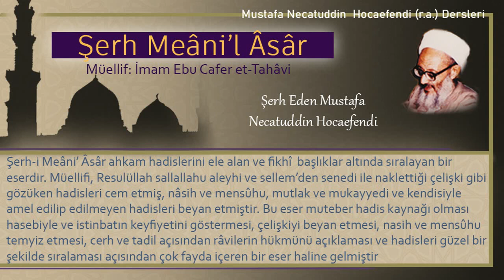313 | Ölü için ağlama | Mustafa Necatuddin